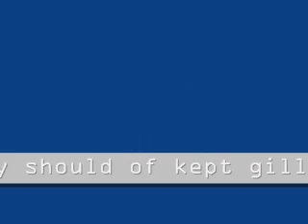GILLIE A MILLIE FREESTYLE